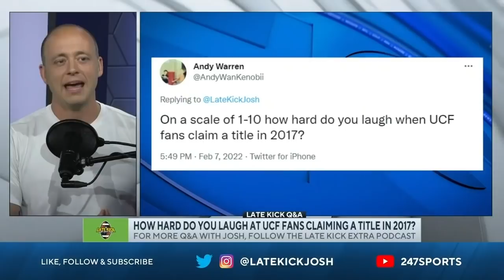Josh Pate On UCF's 2017 "National Championship" (Late Kick Cut)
UCF went undefeated during the 2017 College Football season capping things with a conference title and a win over Auburn in the Peach Bowl. Despite the perfect record, the Knights didn't appear in the National Championship game itself as those spots were taken by UGA and Alabama. As the story goes, UCF decided to claim the title despite not appearing in the game, which sent CFB fans into respective corners to debate the issue that still isn't resolved today. On Late Kick Live Ep 234 Josh Pate answered a viewer question about the UCF 2017 season and whether he viewed their title as legitimate or not. What do you think about UCF claiming a national title for 2017? Let us know what you think in the comments below and be sure to SUBSCRIBE to the channel and CLICK THE BELL for notifications as we bring you multiple live shows per week!